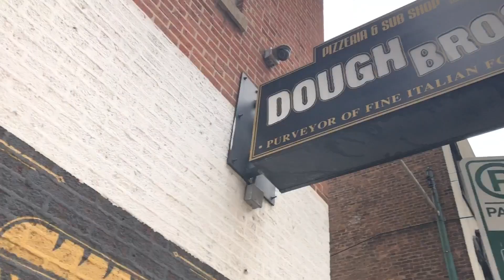Chicago Trip! *VLOG*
What to do in Chicago?
We had a blast exploring the Windy City.